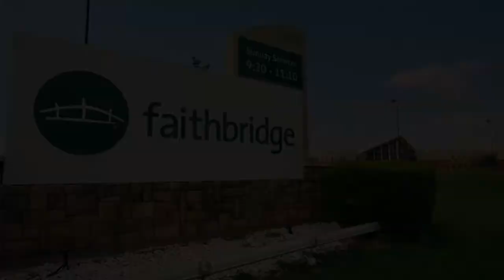Our Mouths Were Filled With Laughter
Laughter is one of the clearest marks of serious faith. Psalm 126 points us to a God who - even in the toughest of times- offers us the possibility of laughter and the promise of hopeful joy.